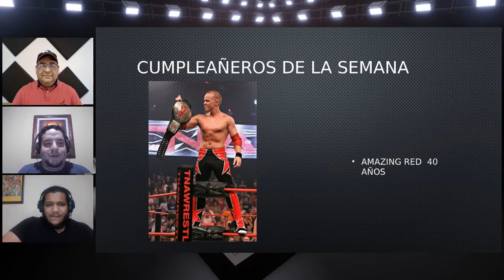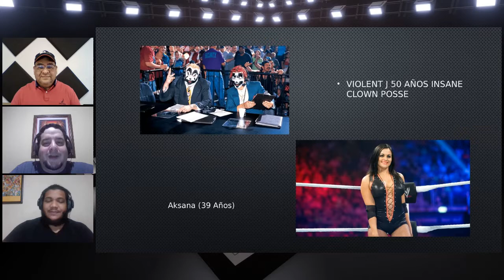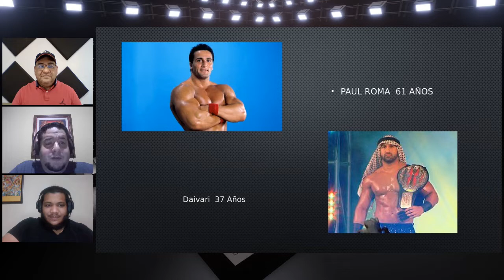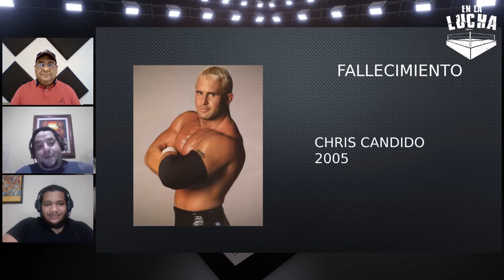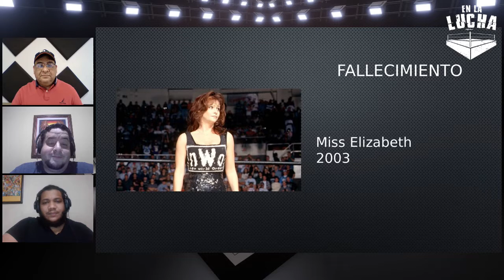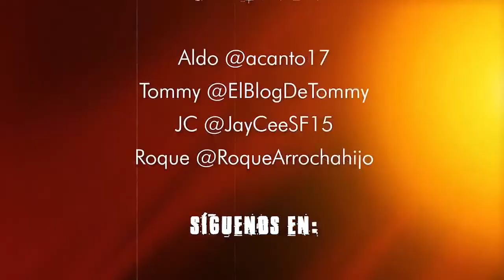En La Lucha Podcast P 005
Nuestro programa de hoy está dedicado en gran parte a las chicas del wrestling. Hablamos sobre la tiradera de Becky Lincha la división Femenina de AEW, conoceremos un poco de una leyenda femenina, Lo que opinó Dustin Rhodes sobre lo que debe hacer AEW con sus chicas, seguir a WWE y mucho más en este episodio # 5.